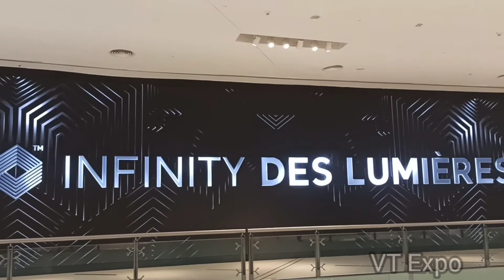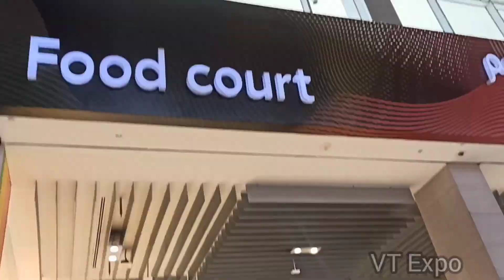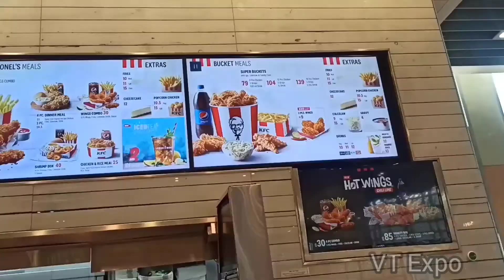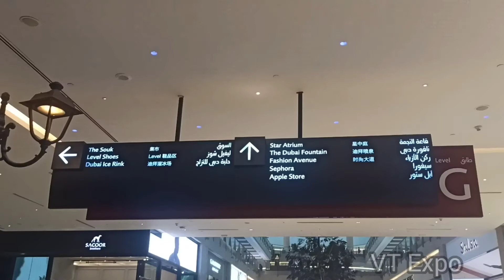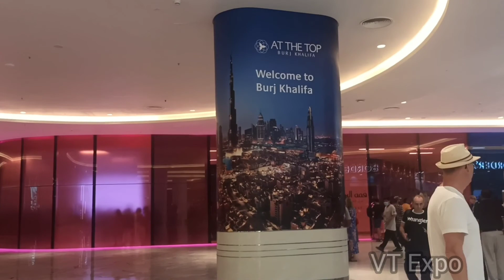Dubai Mall | Tourist place in UAE | Burj Khalifa | Dubai Fountain | Aquarium